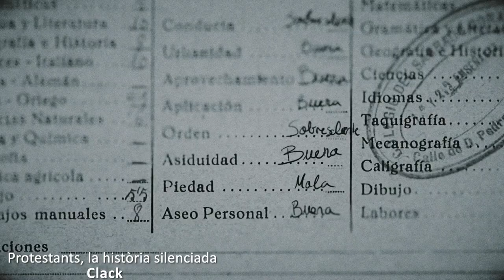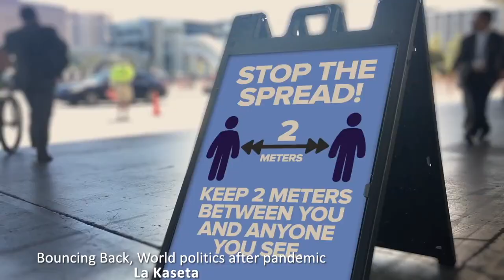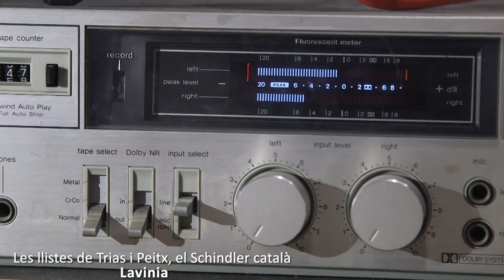Produccions PROA (2021)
Algunes de les millors produccions realitzades pels socis de PROA durant aquest any.

Des de PROA defensem i promocionem els interessos de la indústria audiovisual, som 7 associacions i més de 200 productores independents.

 AVANT, APAIB, DeviCAT, ProAnimats, ProDocs, ProFicció i ProTV.

Sempre al costat de les productores.
Recorda que ens pots seguir també a les xarxes socials:
Profed.com